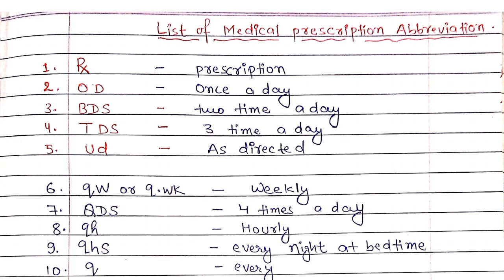Medical Prescription Abbreviation , Easy to Understand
Doctor Medical Symbol Very Helpful
Medical prescription abbreviations are short forms or symbols used on prescriptions to indicate the dose, route, and frequency of medication. Some common examples include:

It is important to note that these abbreviations can vary depending on the country or region and it is important for healthcare professionals to use the correct abbreviations to avoid confusion or errors.